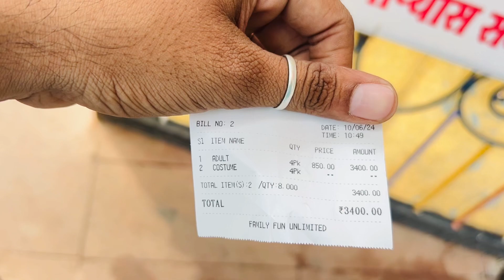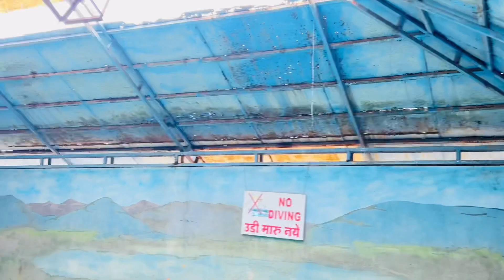H20 waterpark🤣||full funny||enjoy✨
Hii